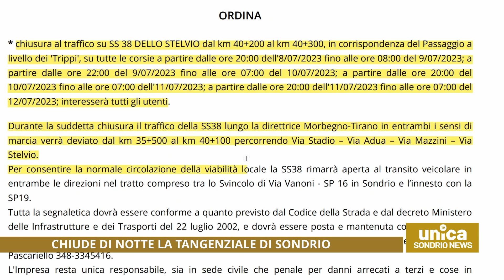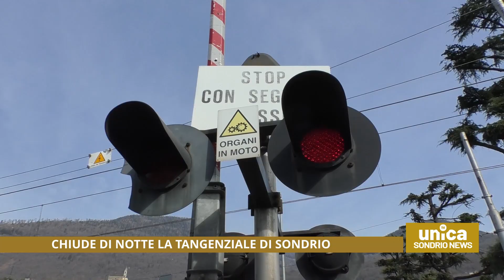Chiude di notte la tangenziale di Sondrio